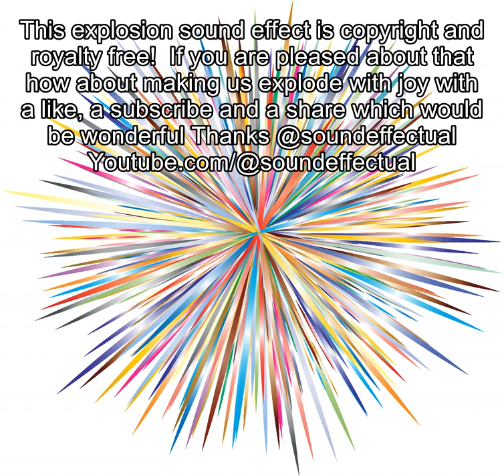Explosion 01 Free Sound Effect | Copyright free | Royalty Free |sound effectual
Volumes 1-5